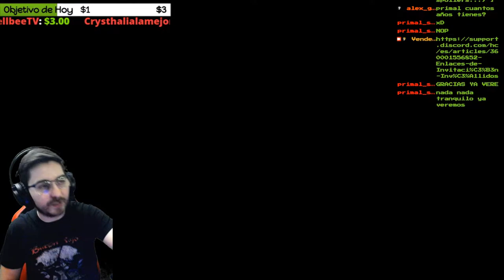🔥💀ESA NEVERA DA MIEDO🔥💀🕹️SILENT HILL 2 Blind Run en Difícil/Difícil🕹️🔴Ep.26🔴